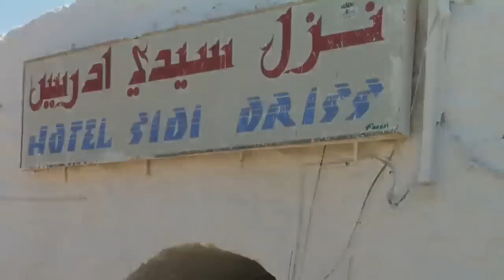Star Wars Tunisia sets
some of the Tunisian locations used in the star wars films.